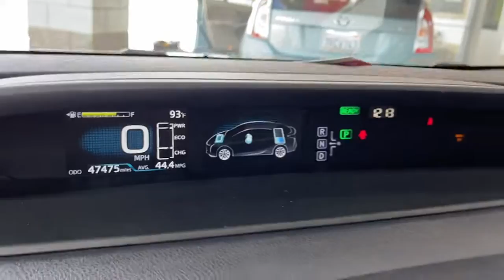2016 Toyota Prius used, Ontario, Corona, Riverside, Chino, Upland, Fontana, CA 2095249P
2016 Toyota Prius

Crown Toyota
1201 Kettering Drive

2016 Toyota Prius Two 1.8L 4-Cylinder DOHC 16V VVT-i.Crown Toyota typically sells between 600 and 700 new vehicles every month making it a top five Toyota dealer in the nation! We get more clean one owner trade-in vehicles than any dealer in the Inland Empire! Most car dealers have to buy their inventory from rental car companies or auctions. The vehicles that end up at auctions are usually those that other dealers have rejected for some reason. We rarely need to go out and buy inventory for our used car department. Please stop by soon and check out our huge selection of clean one owner cars trucks vans and SUVs. Many of which are Toyota Certified with low interest financing and a great warranty built in! Shop the smart way at John Elways Crown Toyota! At John Elways Crown Toyota we focus on whats really important - your experience. One Price Simple No Games.At John Elways Crown Toyota we focus on whats really important - your experience. Our One Price Simple No Games philosophy takes the hassle and frustration out of buying a vehicle. We monitor the market for what each vehicle is actually selling for after all the hours of back and forth negotiation. Then we post one price - our BEST price - on every vehicle upfront saving you time and frustration. John Elway wants to be YOURToyota dealer.